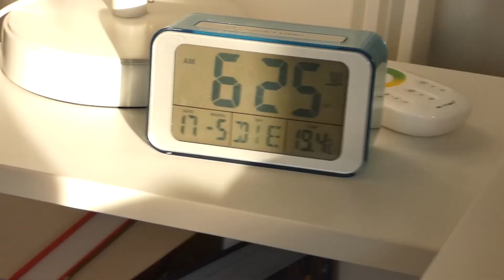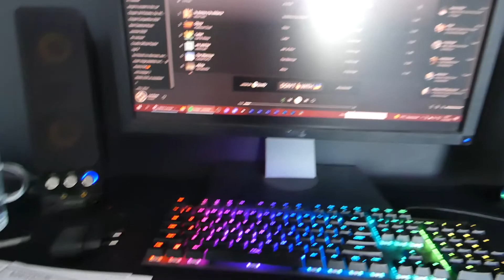Domowy koncert Dawida Podsiadło!👩‍🎤🥳 VLOG #13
Posprzątajcie swój pokój ❤